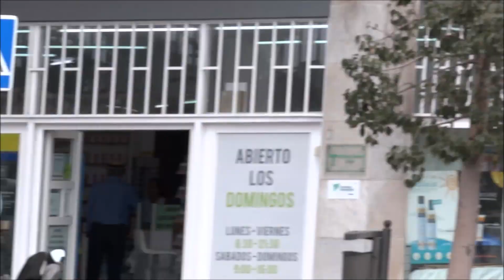Las Palmas de Gran Canaria, Spain [April 2017]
Las Palmas is a capital of Gran Canaria, one of Spain's Canary Islands off northwestern Africa. A major cruise-ship port, the city is known for duty-free shopping and for its sandy beaches. At Playa de Las Canteras, a coral barrier lines the beach and shelters swimmers. The annual Las Palmas de Gran Canaria carnival brings together flamboyantly costumed performers, music and dancing.